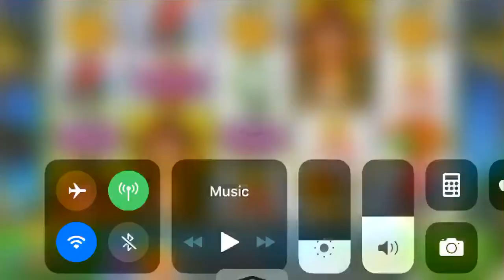Slots p way